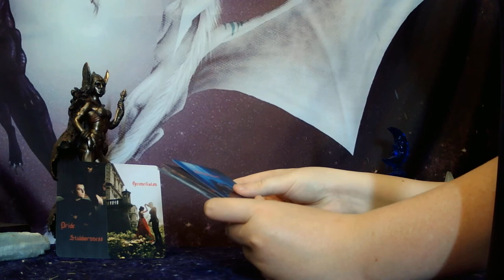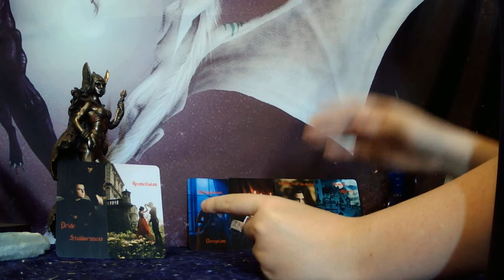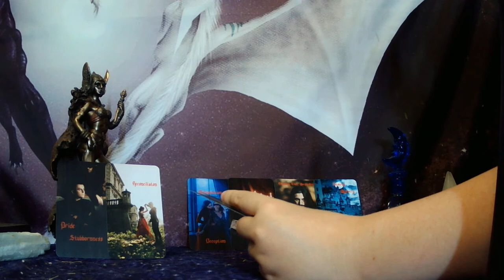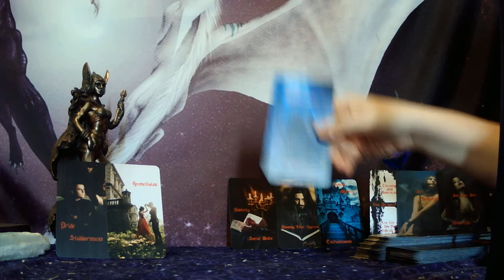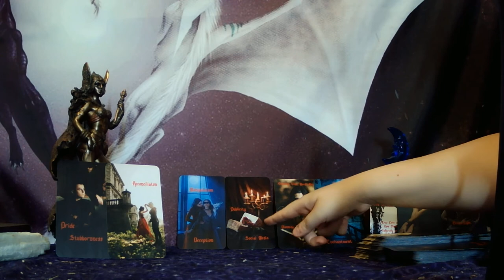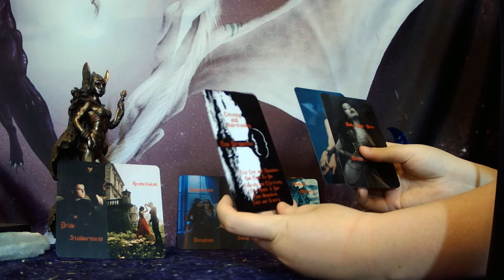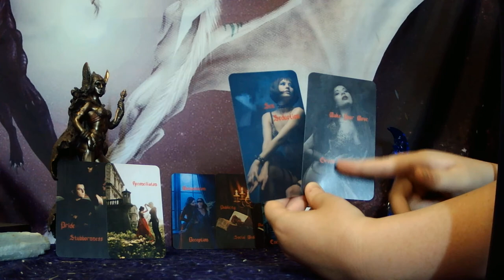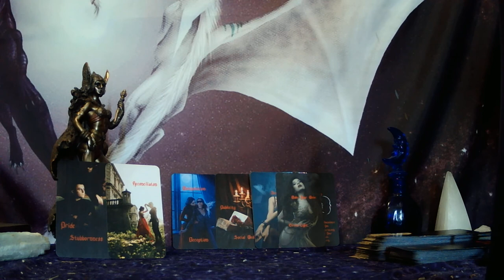TRUE LOVE READING - "I'M STALKING YOU ON SOCIAL MEDIA! YOUR POSTS ARE PUSHING ME TO REACH OUT!"